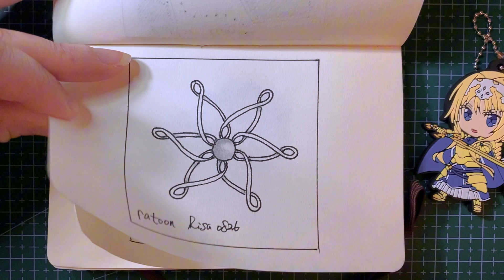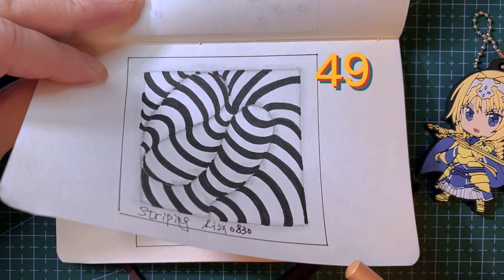62 Zentangle Basic Patterns for beginners，flip through my first sketch book 禅绕画练习册翻翻看 初学者62个基础图样分享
Buy Lisa a cup of coffee to help her maintain this channel
A guidance about the drawing steps of Zentangle basic pattern
禅绕画基础图样画法解析
禅绕画初学者图样
禅绕画教学，禅绕画，禅绕画基础图样，禅绕画分步教学，禅绕画教程
patterns for beginners
what is Zentangle art
Doodle patterns
Zen-doodle
relaxing drawing;
drawings tutorial
zentangle tutorial
how to draw patterns
zentangle pattern drawing
zentangle videos
zentangle inspired art
zentangle patterns with names
best way to learn design patterns
9 easy zentangle patterns for beginners
How to learn drawing
Beautiful zentangle art
Mandala art patterns
Creative art tutorial
Mediator design pattern
Geometric design
Easy and beautiful mandala art
How to paint patterns